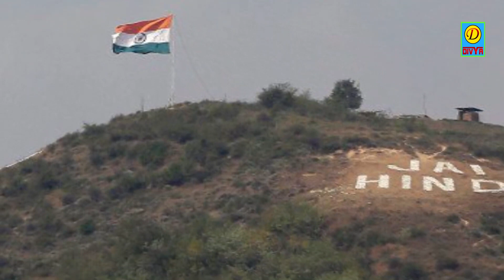स्वतंत्रता दिवस स्पेशल गित|| 15 Augest 2019|| New Song Ravinder Khalour || Divya Cassette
Divya Cassette “ Song” a Latest New Song 2018. We Present to you Divya Cassette ” Song by Singer Directed by " director " Featuring Artist exclusively Divya Cassette Company

Video credits :

Title Song :- स्वतंत्रता दिवस स्पेशल गान
Singer :- Ravinder Khalour
Rapper :-
Artist :- Ravinder Khalour
Lyrics :- Bhim Singh Dayma
Music Director :- Suman
Studio :-
Video Director :- Mukesh Yadav
DOP :-
Edit Video :- Jiley Yadav
Make Up :-
Drone :-
Choreographer :-
Camera Man :- Jiley Yadav
Production :-
Producer :- Divya Cassette
Special Thanks: :-
Music Label & Copyrights :- Divya Cassette
Contact Company

Opretor Code:-

Google Play -
Gaana -
Wynk -
Saavn -
JioMusic -
Hungama -
Raaga -